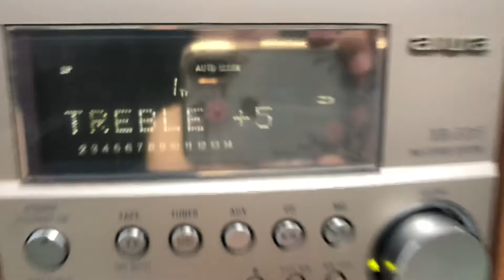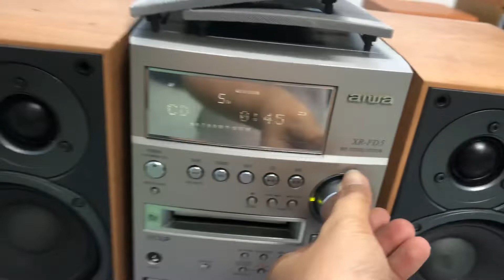AIWA FD5,CHỈNH bass,treb,mix trên dàn📌đã bán ,lễ 30/4 chuyển tiền đủ giảm 100k☎️ZALO 0931.008099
AIWA FD5,CHỈNH bass,treb,mix trên dàn

♻️♻️Dàn MINI AIWA FD5 ,hàng nội địa nhật, chạy điện 100v.

📌Chức năng : CD OK, MD LỖI , OFTICAL IN kết nối smart tivi, AUX kết nối ĐT, tivi OK ,

📌công suất amply 55w, cs loa 200w/1 cặp.

📞☎️SĐT NV BÁN HÀNG
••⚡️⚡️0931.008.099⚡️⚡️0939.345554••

mua 1 dàn, Ship COD +50k phí đóng thùng xốp, cọc trước 300.000 ,thu hộ phần còn lại.